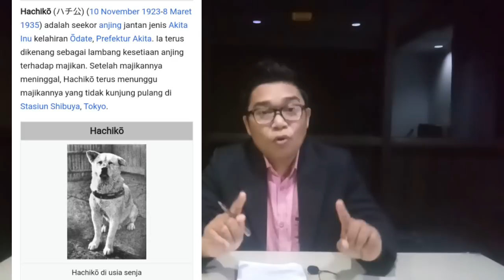Vtube Akhirnya Hilang Dari Play Store...?//Cerita Patung Hachiko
Video ini, memberikan informasi kepada vtuber, tentang aplikasi yang tidak ada di play store..

Bagi vtuber yang ingin menggunakan video-video saya, saya ijinkan, dengan syarat memberikan hastaq channel saya..
Bagi anda yang ingin join di vtube tahun 2021, silahkan menggunakan kode refferal 2881186, atau, 636709 atau jika ingin penjelasan tentang vtube, wa saya di 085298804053 salam vtuber..
Jika ada teman-teman yang menguunakan kode refferal ini, bisa langsung menghubungi saya agar saya bisa membimbing lebi lanjut.. tq